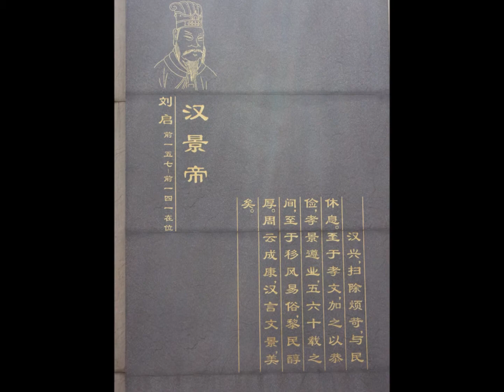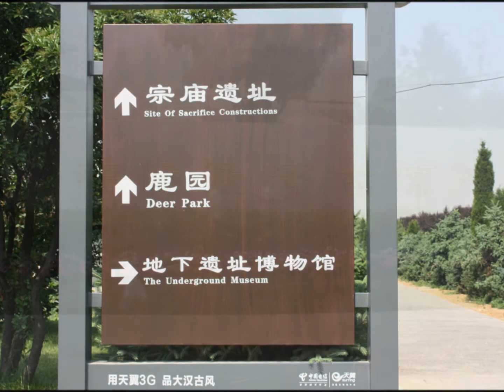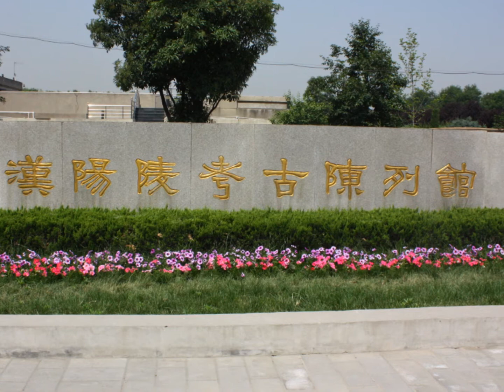景帝陵と漢陽博物館